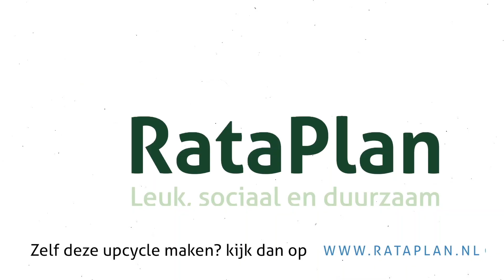Upcycle video: tas van een oud T-shirt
We hebben allemaal wel eens een tas nodig om spullen in mee te nemen. Steeds een nieuwe kopen is niet alleen slecht voor het milieu maar ook voor de portemonnee. Wij hebben hier iets op gevonden! Deze upcycle is perfect om oude T-shirts om te toveren tot iets heel nuttigs.

Zelf deze upcycle maken? Hier vind je het stappenplan ➡️